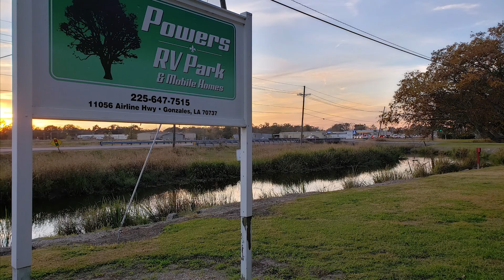Powers RV Park Gonzales Louisiana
Powers RV Park
11056 Airline Hwy, Gonzales, LA 70737
"Powers RV Park is an 89 lot RV park located on Airline Hwy in Gonzales, LA."